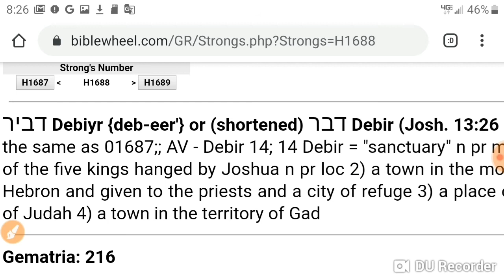Chastening the Sanctuary: Psalm 118:18, Strong's #1688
Unsettling Debeers Commercial from 1991
80sBABYsnap90sCHILD

דביר Debiyr {deb-eer'} or (shortened) דבר Debir (Josh. 13:26 [but see 3810]) {deb-eer'} the same as 01687;; AV - Debir 14; 14 Debir = "sanctuary" n pr m 1) the king of Eglon, one of the five kings hanged by Joshua n pr loc 2) a town in the mountains of Judah west of Hebron and given to the priests and a city of refuge 3) a place on the northern boundary of Judah 4) a town in the territory of Gad

Bible number meanings 1-1001+ PDF